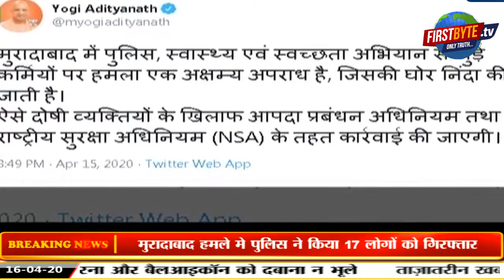घर घर जाकर नही होगा कोरोना टेस्ट , बनाए जायग एक निर्देशित स्थान ।। UP Goverment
मुरादाबाद में मेडिकल टीम पर हमला के बाद सरकार ने लिया बोला घर घर जाकर नही होगा कोरोना टेस्ट , बनाए जायग एक निर्देशित स्थान ।।